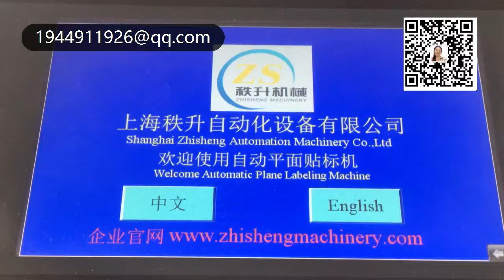manufacturer of packaging machinery labeling machine video packing machine price